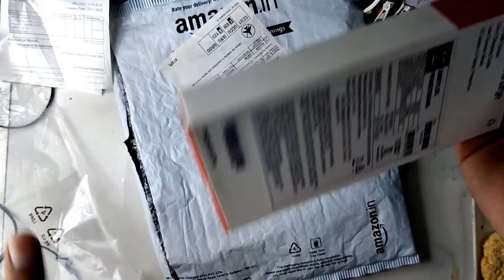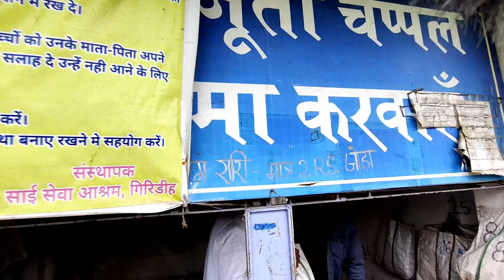Sai Mandir Giridih 😍